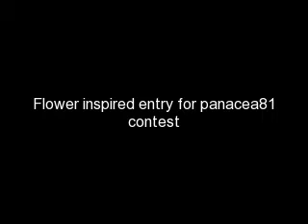flower inspired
hi guys!. i decided to create a wearable look.. here it is! hope u like this look.